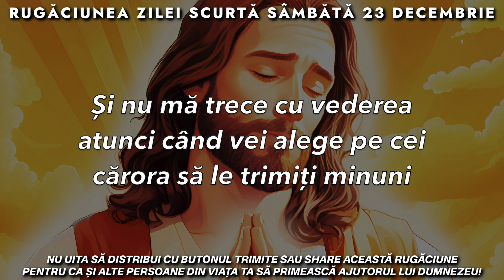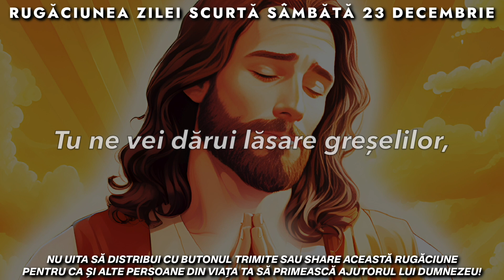Rugăciunea Zilei Scurtă 🙏 Sâmbătă 23 Decembrie 2023